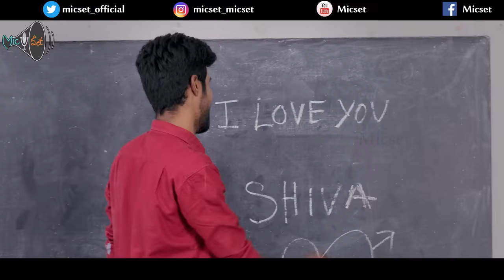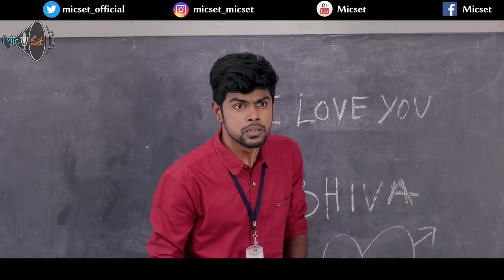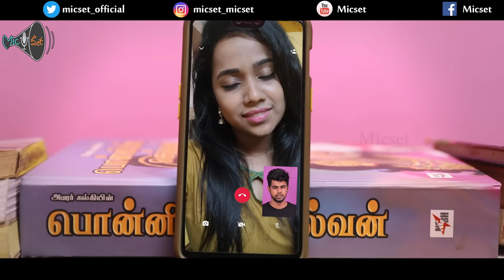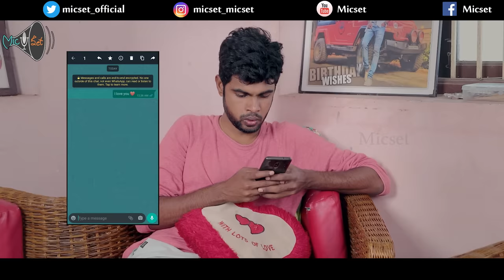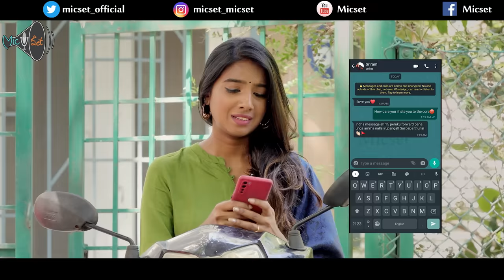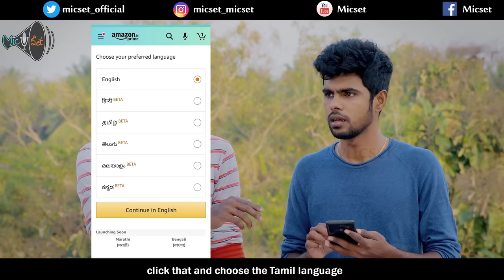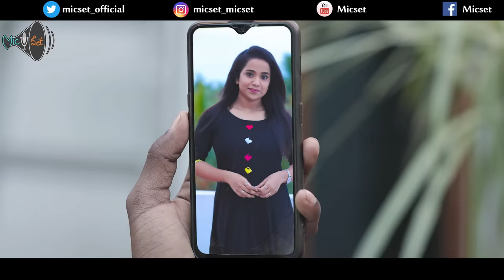Proposal Sothanaigal | Micset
Download the Amazon app now

Giving a New Dimension for Love and Proposal..
Presenting You with "Proposal Sothanaigal"

Asst. Direction

Special Thanks :
Pandian - Harrison - Vimal - Aakash - Edwin - Sujith - Achu - Harini - Pooja - Drishya - Swetha - Estel - Roshini - Soniy - Sneha - Anista

Location :
Elixir Resto Pub
St joseph English High School